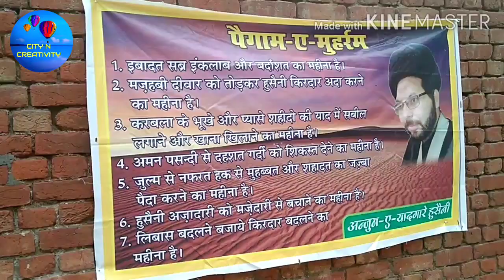10th Muharram | Ashura | Mahal Sadat Chandpur | Muharram In COVID 19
10th Muharram | ASHURA
THE WORLD ANTI TERRORISM DAY

ANJUMAN E YAADGARE HUSSAINI

The Grandson Of Prophet Muhammad IMAM HUSSAIN (A.S)

The Insperation For ManKind To Condemn All Opperssion & Injustice

"ASHURA" Remembrance the day of Martydom of Mola Hussain Ibna Ali A.S